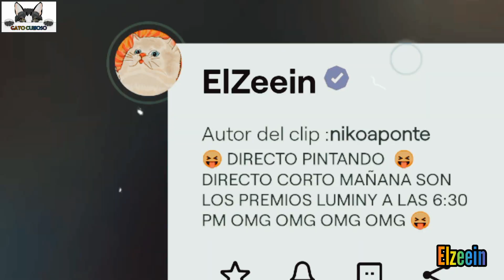dieciocho de Enero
Fuente

DatosTwitchPeru